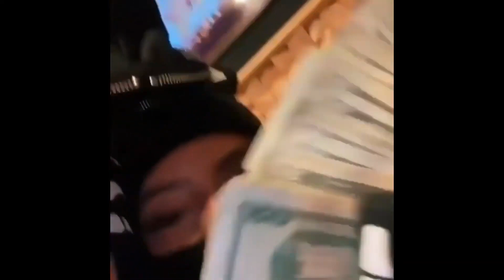AYASHY- Versace Vibes (prod. 979 x $TARKILLER) Official Visual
Enjoy I love You All  And Have Nice Day ❤❤❤

Lyrics
ey and she bad throw houndrits throw it back
and i hit another lick i be counting all my bandz
and she bad/ lil bitch big ass
and i steep on another glass, whip gas gas blast

counting all my peso, bitch make me some expreso ey
i just wanna drive /black/ bandz brend new whip and the chain
and i flip your over and fucked your brain, u will see me getting gain,
no blame for the fame two shots for the flame for the money imma win the game
win the race, no jokes bullets flying to your spot
imma  empty my slot lil bitch  was bot
to bad hoe cuz i only top ey

fuck that bitch/ for the money imma quek
if you talk shit imma slap you with the whip
my new drip brend new jacky kicks
six six and im all up on her fucking lips 2x

that lil bitch she is stalker ey she dont have father ey
she calling me daddy ey this bitch got some feddy ey
sit on on my lap lil bitch with some ass
sucking on my dick bitch yea talk less
versace vibes all up in my ice
versace vibes till i fuck you fucking twice 2x